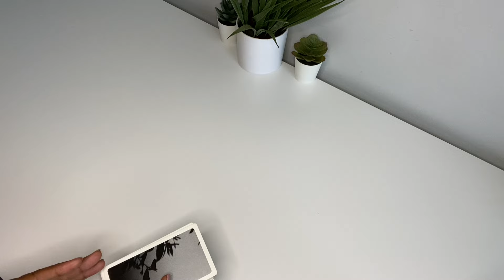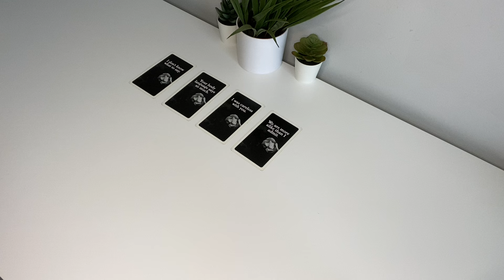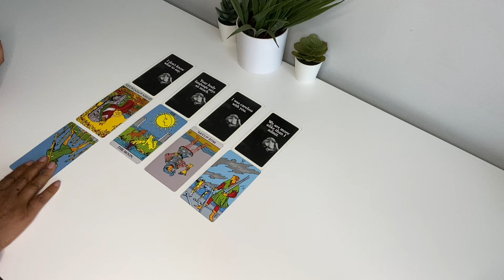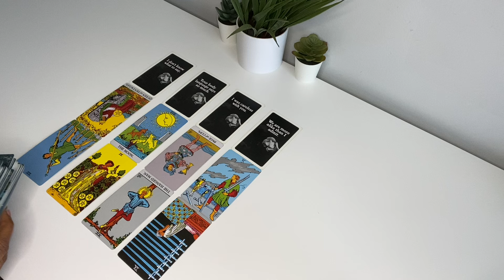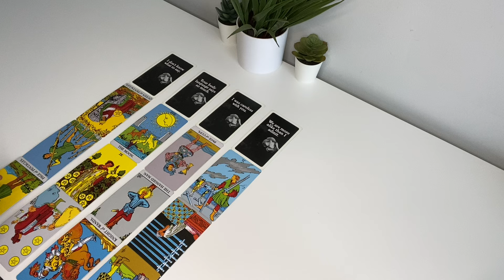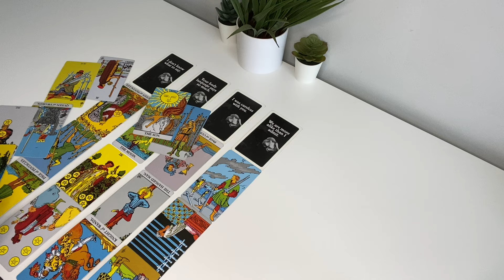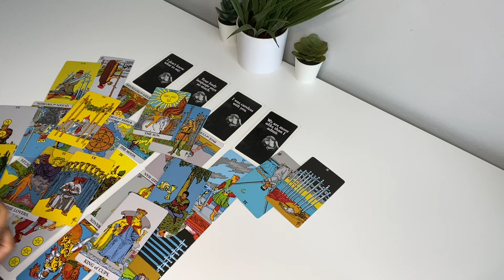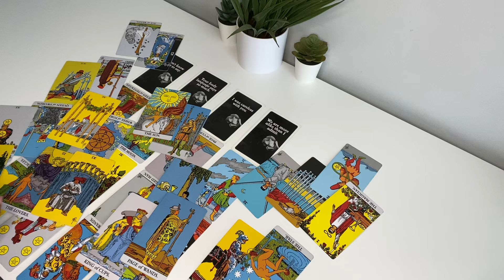YOUR BODY LANGUAGE SAYS SO MUCH. I DON’T KNOW WHAT TO SAY— I WAS CARELESS WITH YOU ..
REGRETS! UNSURE HOW TO APPROACH YOU NOW …